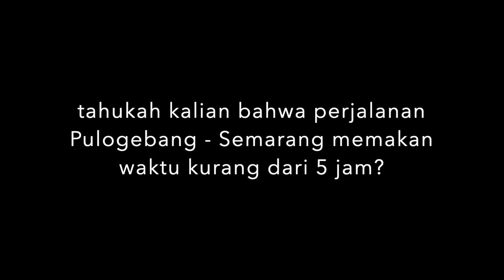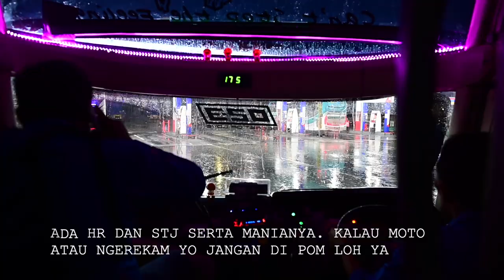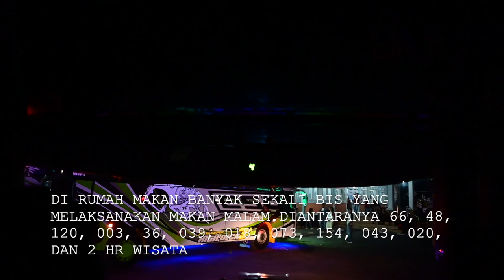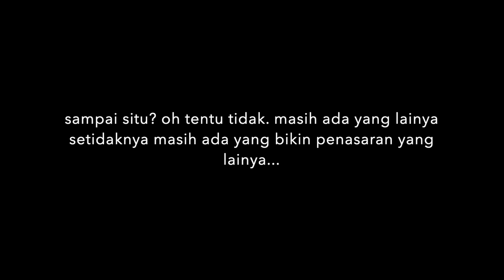PO Haryanto 023 Sensation - Ali Kantong engkel? Part 1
selamat datang di akun youtube Bgs.Prk. mengenal banyak hal di satu akun youtube. membahas tentang travel, food dan tempat wisata yang dikemas dalam cara komunikasi yang ringan. beberapa hal memang agak tidak dikenal, jangan heran untuk menanyakan di kolom komentar.

po Haryanto adalah salah satu perusahaan bis yang dikenal dengan kenyamanan , ketepatan waktu dan pelayanan nya yang memuaskan. salah satu perusahaan otobis yang harganya juga agak mahal dibandingkan kompetitor lainya. di balik hal tersebut ternyata tersimpan berbagai kunci pelayanan yang membuat pelanggan enggan pindah ke lain hati. salah satu nya ketepatan waktu. simak videonya!

aktor = pak ali kantong
bus = HR 023 (Sensation)
rute = Pulogebang - Semarang - Kudus - Jepara
harga = Rp. 270.000 (Super) , Rp.210.000 (Eksekutif)
waktu tempuh = ?

penilaian untuk HR 023
Kecepatan = 10/10
body bis 8.8/10
pelayanan on board = 9/10
service lain lain = 9/10
value of money = 9.5 / 10